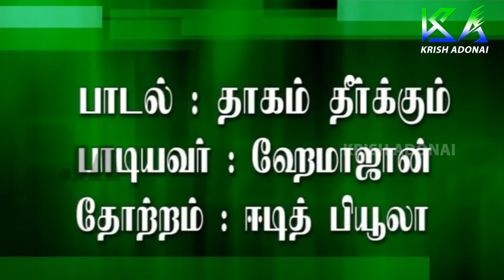Daagam Theerkum Devanadi | Ratzaha | Christian Devotional Songs | Krish Adonai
Album  : Ratzaha
Singer : Jaffy Jocob